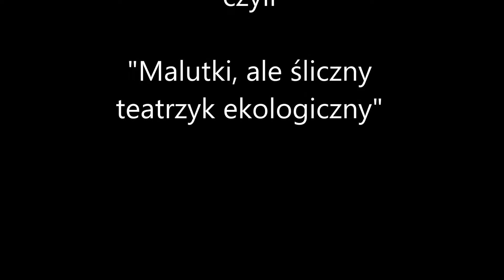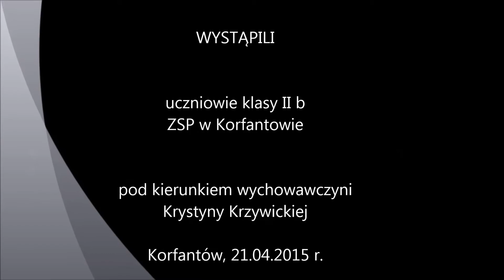Kwietniowy teatrzyk dla przedszkolaka